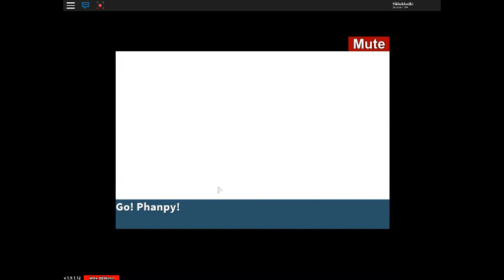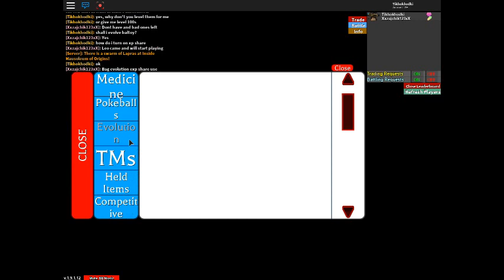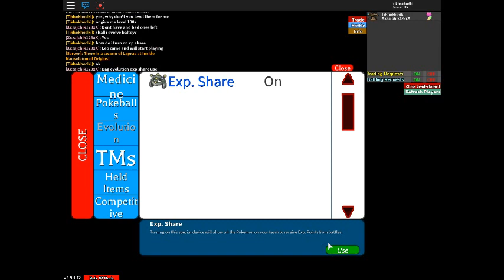Project pokemon beating karos 3